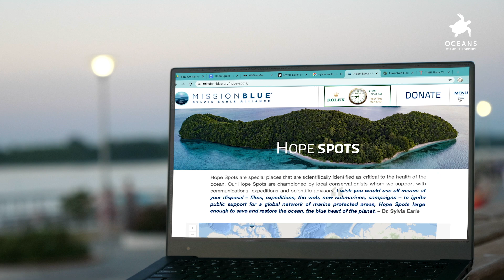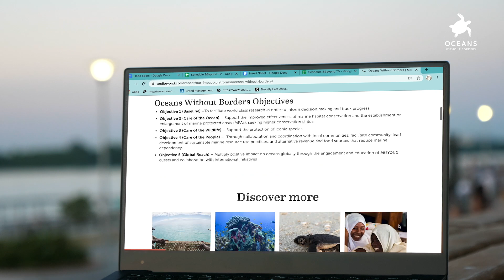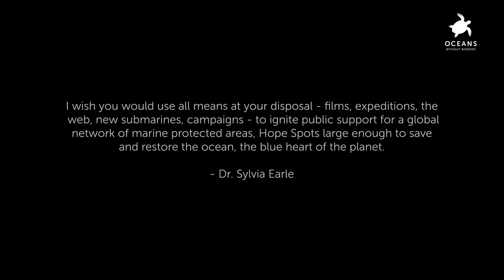Protect our Planet | Blue Conservation | Hope Spots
Hope Spots - the hope of our oceans. Marine conservationist Dr Tessa Hempson explains eloquently the crucial role of these areas in conserving our oceans. In addition to her position as Programme Manager & Principal Scientist for Oceans Without Borders (an initiative in collaboration with andBeyond and Africa Foundation) Tessa is also a Hope Spot Champion for Dr Sylvia Earle’s Mission Blue Quirimbas Archipelago Hope Spot. Together we're leaving our oceans a better place.
Chat to our Conservation Experts | Blue Conservation | Hope Spots | Dive into an ocean of hope spots: discover the brimming potential of these regions with marine conservationist, Dr. Tessa Hempson, a Hope Spot Champion for Dr. Sylvia Earle’s Mission Blue global alliance.